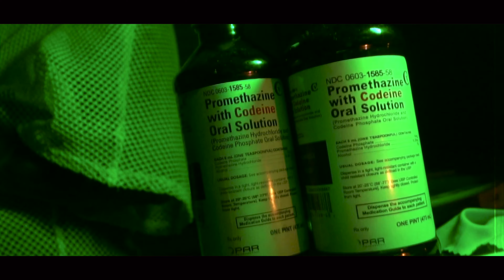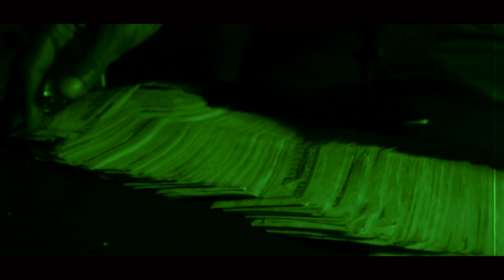CA$H ROE - DEATHTRAP (MUSIC VIDEO)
CA$H ROE - DEATHTRAP (MUISC VIDEO)

DTG